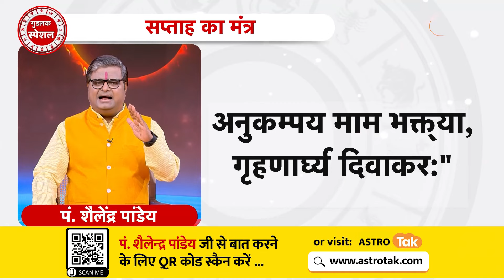कब लगेगा Surya Grahan ? जानिए नकारात्मक प्रभाव कैसे होगा खत्म | Shailendra Pandey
Surya Grahan 2024 : इस साल का अंतिम सूर्य ग्रहण 2 अक्टूबर को रात में 9 बजकर 13 मिनट पर लगने वाला है, जो 3 अक्टूबर को तड़के 3 बजकर 17 मिनट तक रहेगा. इस सूर्य ग्रहण का शुभ प्रभाव 6 राशि के जातकों पर देखने को मिल सकता है. सूर्य के शुभ प्रभाव से इन लोगों के लिए उन्नति के द्वार खुल सकते हैं और काम में सफलता मिल सकती है. इनके साहस और पराक्रम में वृद्धि होने के साथ ही आत्मविश्वास भी बढ़ा रह सकता है. आइए ज्योतिर्विद शैलेंद्र पांडेय जी से जानते हैं कि कब लगेगा सूर्यग्रहण ? जानिए नकारात्मक प्रभाव कैसे होगा खत्म...